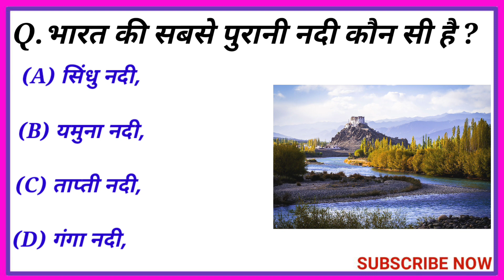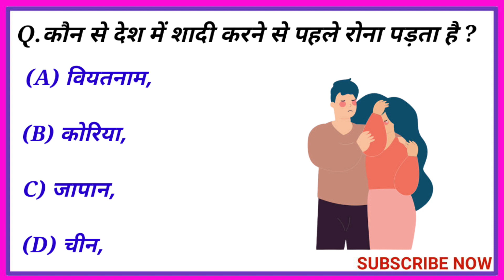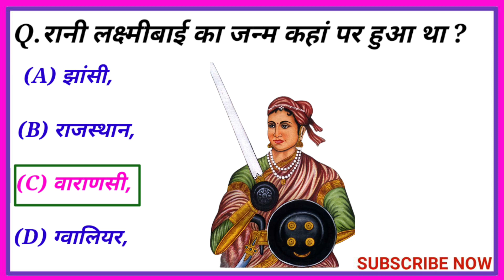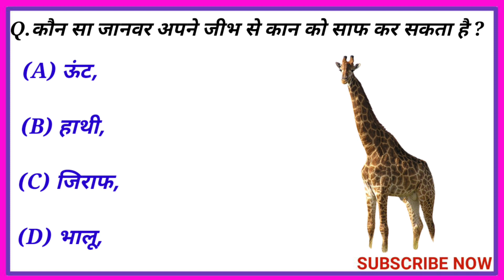GK Questions ||Gk Quiz Questions ||Gk in hindi ||Gk important questions ||Gk Fact ||Gk Intresting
Gk gk questions
gk hindi
gk ke question
gk quiz
gk gs
100 easy general knowledge questions and answers
science gk
 questions for class 4
50 gk questions with answers
computer gk
50000 gk question pdf in hindi
gk bits
history gk
basic gk questions
gs question
history mcq
gk mcq
10 gk question
gk test
100 easy general knowledge questions and answers in english
100 current affairs questions and answers
10 gk questions with answers
100 easy general knowledge questions and answers pdf
500 science general knowledge question answer
gk questions in hindi 2022 pdf
5 gk questions with answers
100 gk questions for class 1
100 gk questions for class 5
current gk questions with answers
500 science general knowledge question answer in hindi
gk questions 2022 with answers
general science questions in hindi
gk questions with answers in english hard
gk questions for class 6 with answers pdf
gk gs question in hindi